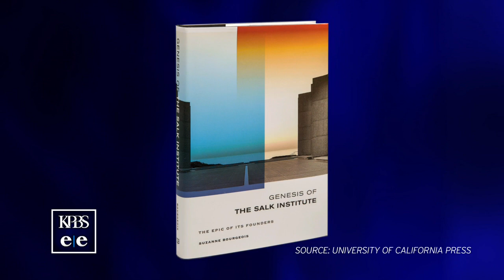Gathering Of Great Minds: Creating San Diego's Salk Institute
Creating the institute took a combination of ego, passion, generosity and good luck. And now the story of the start of the Salk Institute is being told by a woman who was there almost at the beginning.